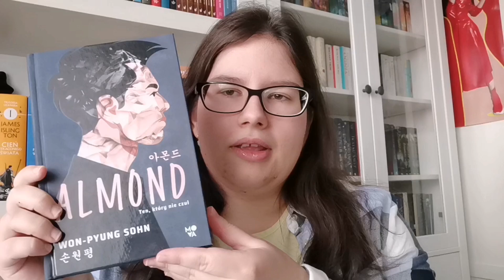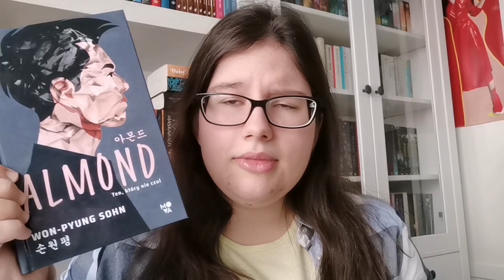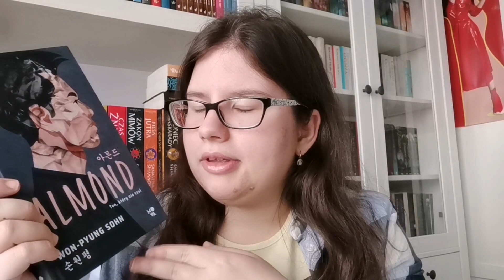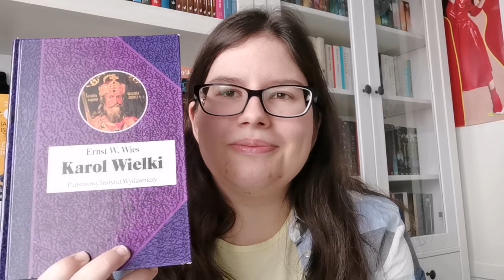Czytelnicze podsumowanie marca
Cześć! Dzisiaj zapraszam Was na marcowy wrap-up. Mam nadzieję, że Wam się spodoba!